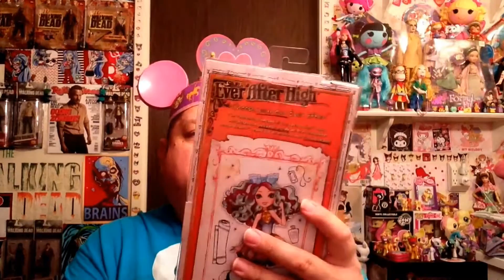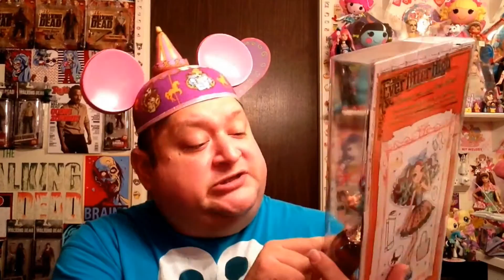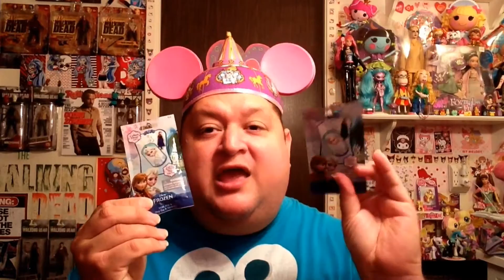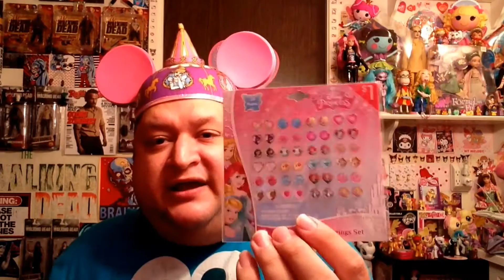Swap Meet and Target Haul✨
Hi Friends,Happy Sunday! I just wanted to share with you the fabulous items I found yesterday while shopping at Target and the Flea Market.

Please Comment,Like,Favorite,and Share! Thank You So Much!

Google+ @Sallyheartsjack80